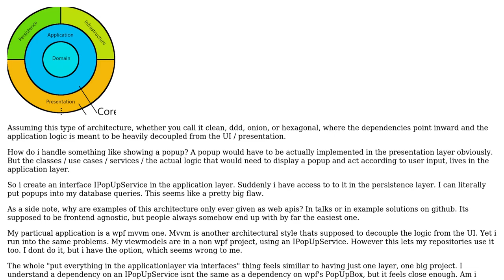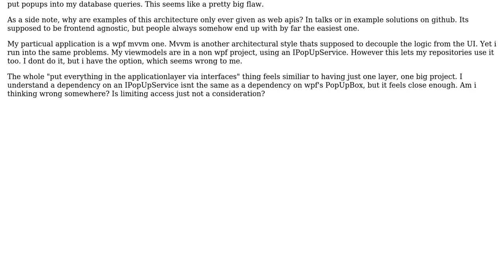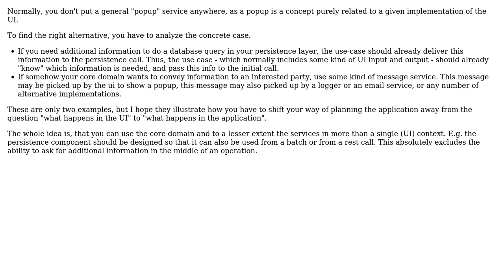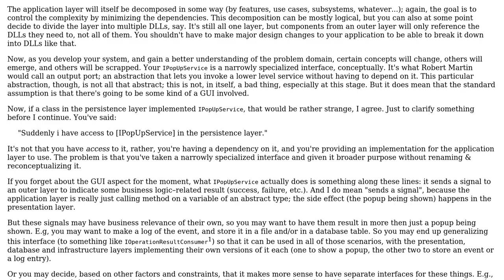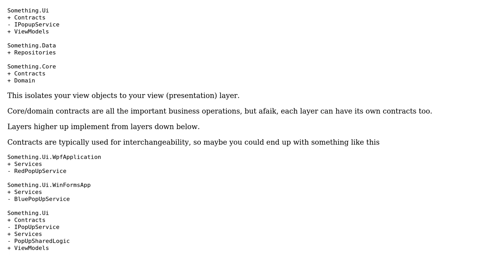Onion Architecture PopUpService (4 Solutions!!)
Onion Architecture PopUpService

With thanks & praise to God, and with thanks to the many people who have made this project possible! | Content (except music & images) licensed under CC BY-SA | Music | Images & others | With thanks to user Zuldaan user Robert Brautigam user RJB user mtj user Filip Milovanovic and the Stack Exchange Network Trademarks are property of their respective owners. You are responsible for your own actions.